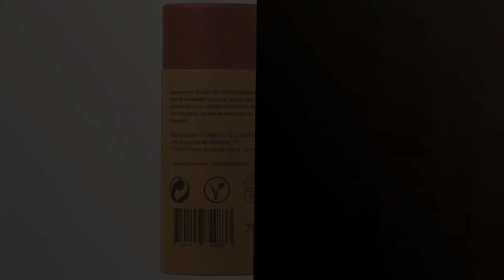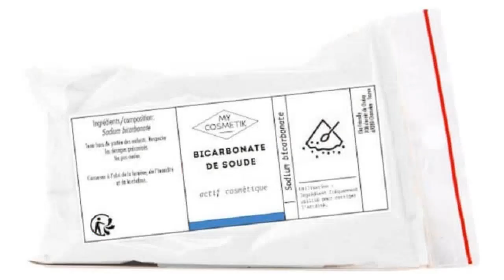Los Beneficios del Bicarbonato de Sodio sin Aluminio: ¡Descubre los Mejores 4!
✋  Aquí están los beneficios del bicarbonato de sodio sin aluminio: ¡descubre los mejores 4! disponibles en el mercado.

??? ENLACES DE COMPRA BICARBONATO DE SODIO SIN ALUMINIO ???

1) Di Oleo Desodorante Natural vegano con Rosa Mosqueta y Aloe Vera sólido contra transpiración, sin aluminio, sin bicarbonato, ideal para pieles sensibles, larga duración, 70g

2) BLU HOME BeFresh 100g.

00:00 - Intro
00:06 - 1) Di Oleo Desodorante Natural vegano con Rosa Mosqueta...
00:37 - 2) BLU HOME BeFresh 100g.
01:05 - 3) L'arbre vert Bicarbonate de Sodium Doypack...
01:36 - 4) Bicarbonato de sodio - MY COSMETIK - 100...
02:10 - Outro